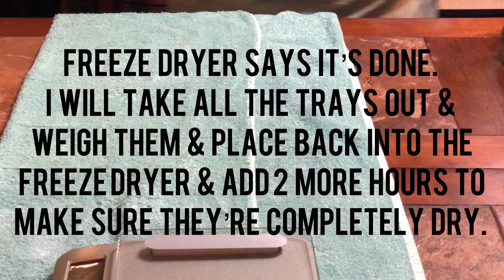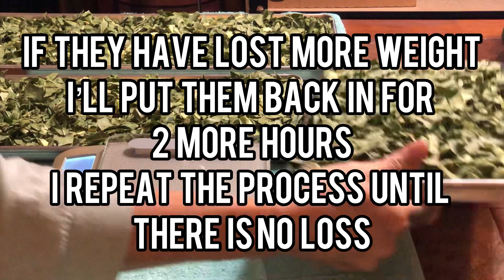Freeze Drying Frozen Smoothie Ingredients- Bananas With Peels And The Garden Greens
Freeze drying smoothie greens and banana with peels.
I try to buy my fruits on sale and then I preserve them. In this case I had the bananas & greens divided & all bagged up in sandwich bags in the freezer. I take out a bag and put it in the blender add some other things and make an awesome smoothie. Now I can freeze dry these and they take less space and are fine on a shelf.
**Help us grow our channel it'd be greatly appreciated.**
Happy freeze drying!  Thank you for your support!  Have a wonderful & blessed day!

It will help us at no additional cost to you.